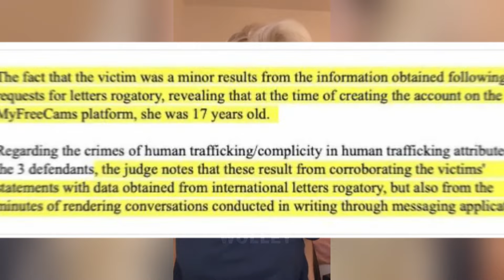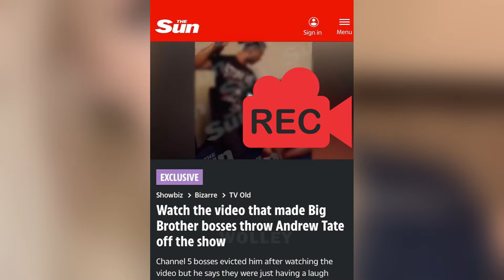Andrew Tate REACTS ANGRILY After Court Documents LEAKED Girls Age Allegations - Loses Motivation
Andrew Tate Enraged by Leaked Court Documents on Underage Allegations

In this video, we delve into the recent controversy surrounding Andrew Tate as leaked court documents reveal shocking allegations about the ages of the girls involved. Andrew Tate, known for his outspoken and controversial views, has reacted furiously to these claims. We explore the details of the leaked documents, the implications of these allegations, and Tate’s response to the situation.